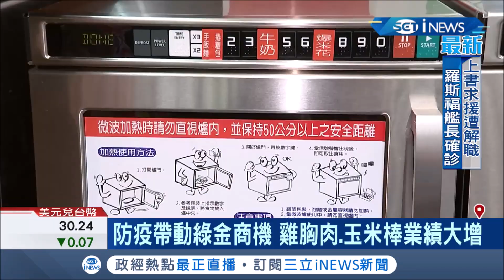防疫期間超商"綠金商品"趁勢崛起 雞胸肉.玉米棒業績至少成長六成｜記者 方昱翔 許智雄｜【台灣要聞。先知道】20200406｜三立iNEWS